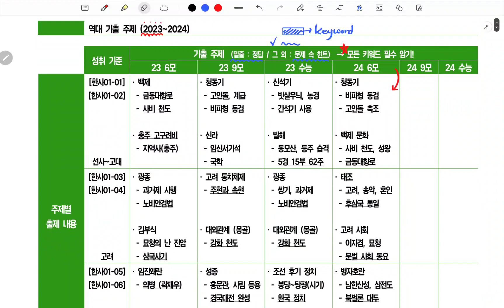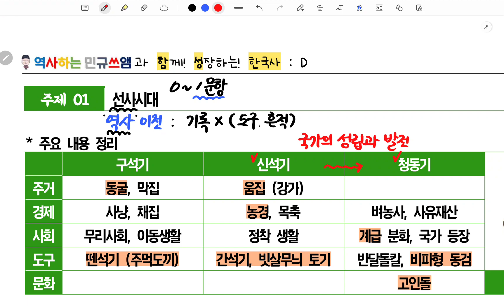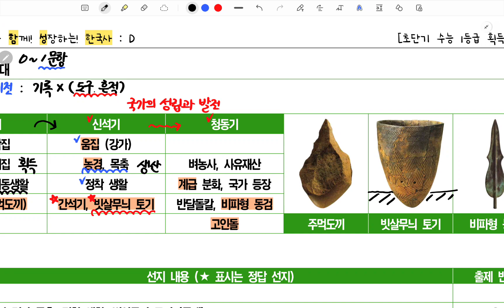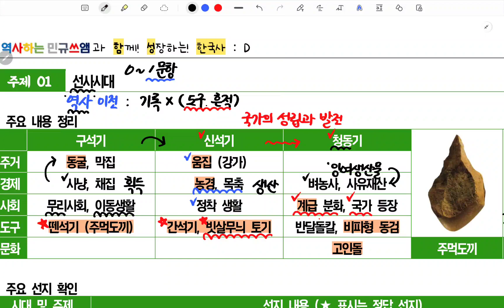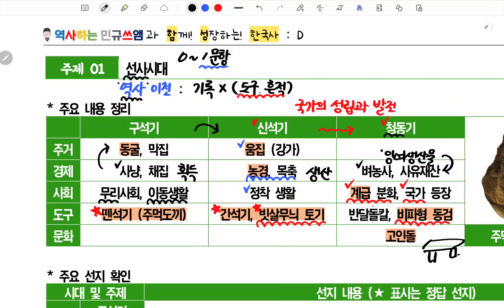[수능단기 한국사] #01 선사시대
광범위한 한국사를 처음부터 공부하기에 시간은 없고,
하지만 대학에서 필요로 하는 만큼은 해야겠고,
막막한 친구들을 위해 최소한의 개념 강의입니다.

수업에 사용한 자료는 아래의 링크에서 다운로드 받을 수 있습니다.
수능 한국사를 응시하는 학생들에게 많은 도움이 되길 기원합니다.

★ 자료 활용 방법 ★
- 대단원의 '학습 요소' 및 '기출 선지' 읽기
- '내용 정리' 부분의 핵심 개념 이해 + 색칠된 부분 필수 암기
- '기출 문제' 풀어보고, 주요 개념 재확인